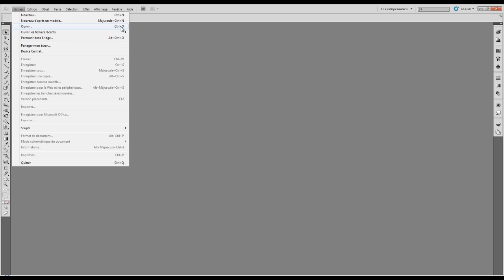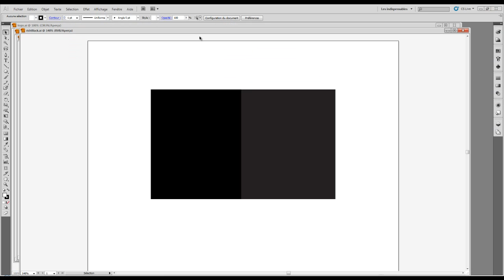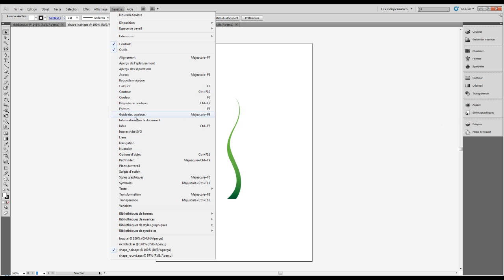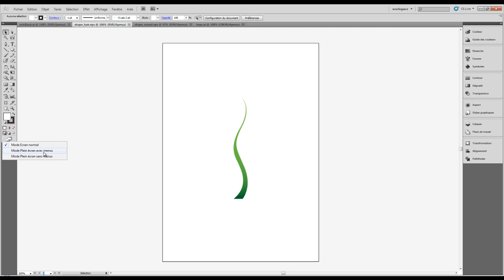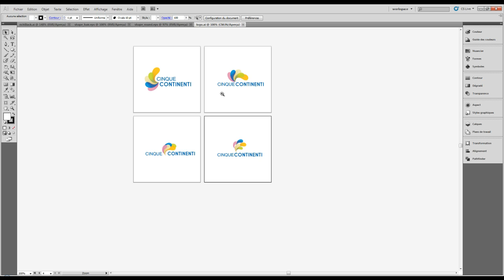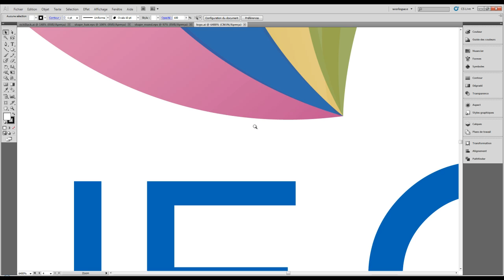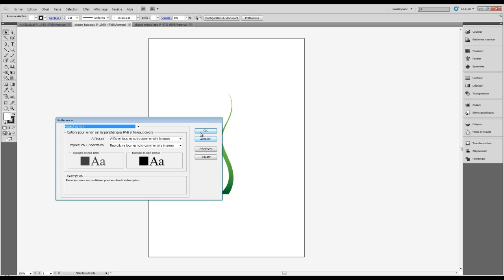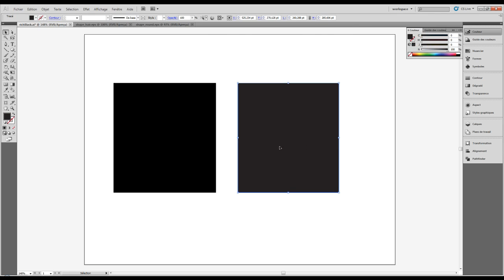01 - باللهجة التونسية - إلستراتور - الواجهة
Première vidéo de la série d'initiation sur Adobe Illustrator et découverte de son interface. Adobe Illustrator est le leader des programmes du dessin véctoriel...